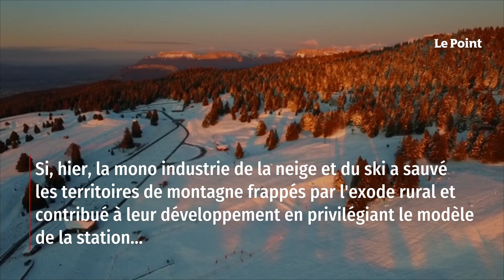« Il est urgent d’anticiper la fin du modèle de la station de ski »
Si, hier, la mono industrie de la neige et du ski a sauvé les territoires de montagne frappés par l'exode rural et contribué à leur développement en privilégiant le modèle de la station, il semblerait que ce dernier soit aujourd'hui de plus en plus en difficulté face aux mutations environnementales, économiques et socioculturelles. C'est la fin de l'or blanc, et le temps est venu de penser autrement l'avenir de la moyenne montagne en hiver. - Youtube - Facebook - Twitter - Instagram - Tik Tok - LinkedIn